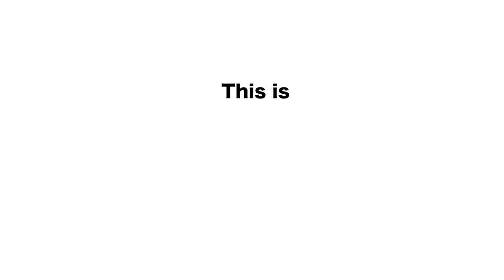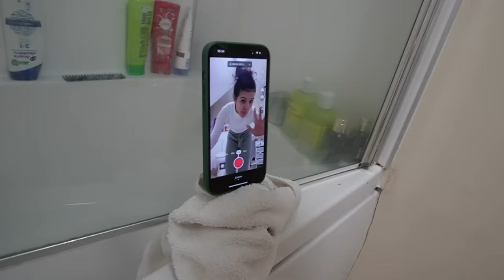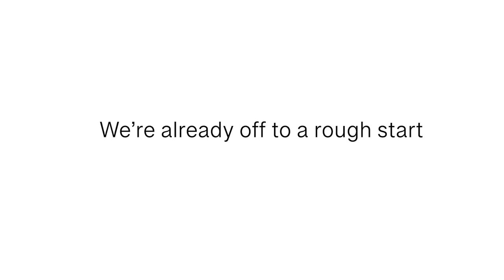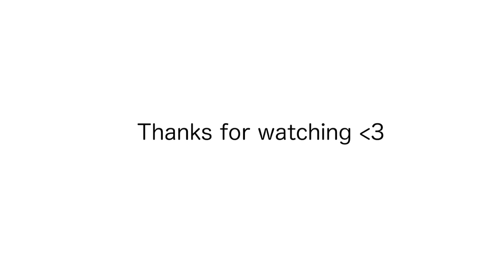Becoming TikTok FAMOUS in 24HRS!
250 N Red Cliffs Dr. 4B No.366 Saint George UT, 84790